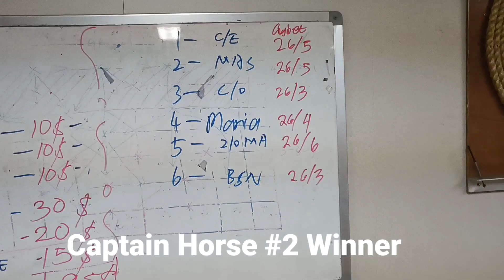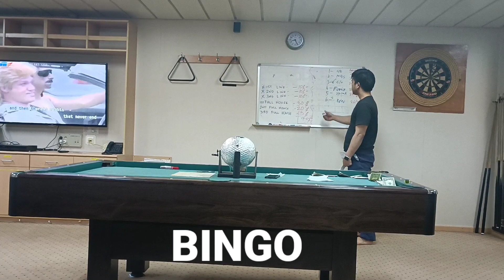Buhay Marino Madaling Matapos ang Contrata Pag Magandang Samahan sa Barko Vlog 055